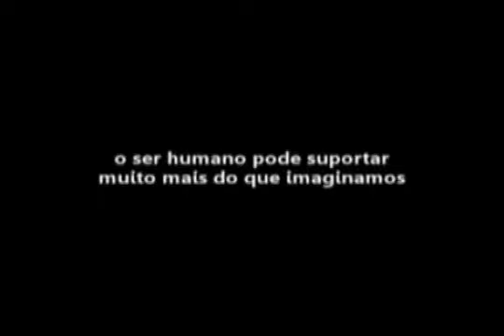ESSE VÍDEO MUDARÁ SUA VIDA!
Pensamos que o nosso problema é grande
.. e esquecemos a grandeza de Deus.